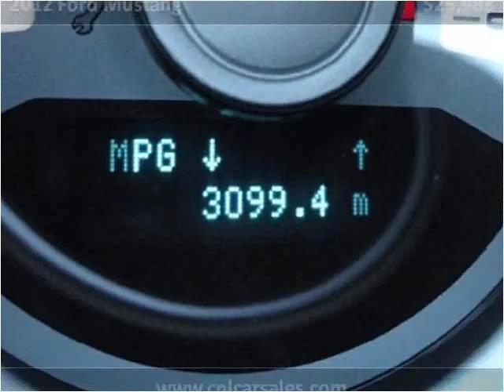2012 Ford Mustang Used Cars Shepherdsville, Mt. Washington,